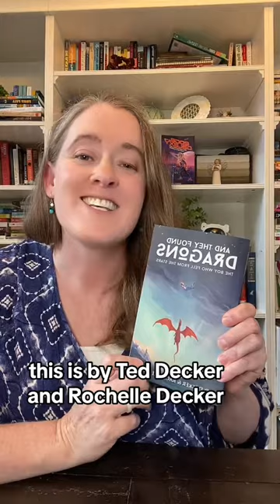And They Found Dragons by Ted Dekker and Rachelle Dekker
Dragons, Space, and Faith? Sounds like an adventure.

Check out this 6 books series for ages 8-12 by NYT bestseller Ted Dekker and his daughter Rachelle Dekker